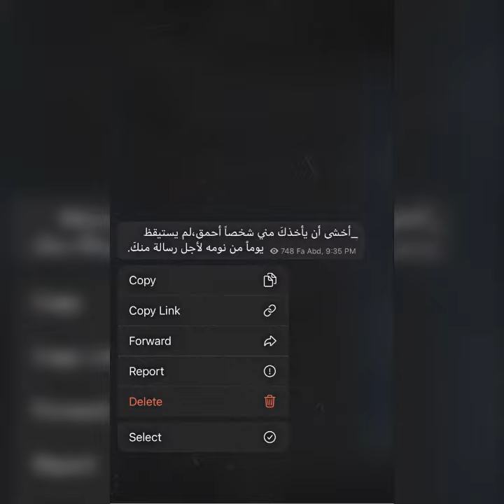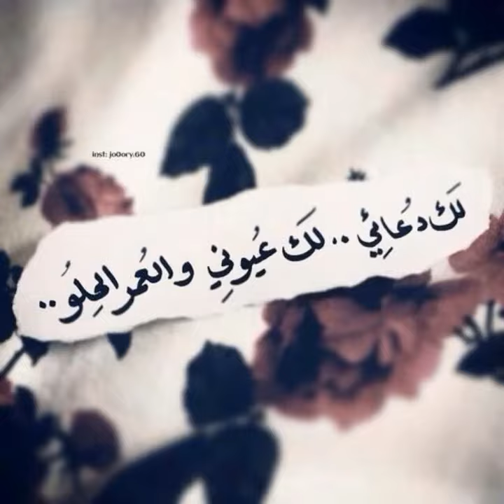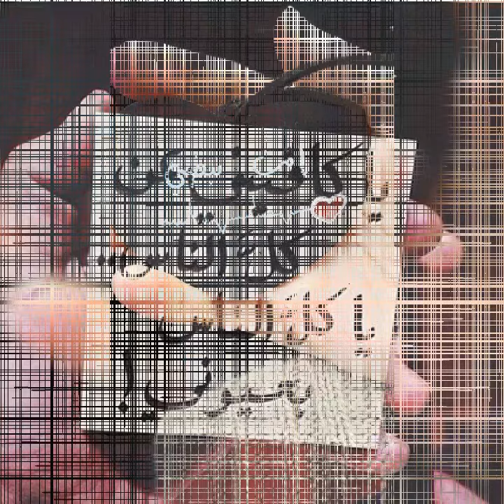رمزيات كتابية حب رمزيات كتابية انستا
رمزيات كتابية انستا,
رمزيات كتابية حب,
رمزيات كتابية حزينة,
رمزيات كتابية دينية,
رمزيات كتابية بناتية,
رمزيات كتابية منوعة,
رمزيات كتابية عن الصداقة,
رمزيات كتابية عن الام,
رمزيات كتابيه,
رمزيات كتابيه انستا,
رمزيات كتابيه حزينه,
رمزيات كتابيه حب,
رمزيات كتابيه منوعه,
رمزيات كتابيه عن الحياه,
رمزيات كتابيه انستا حزينه,
رمزيات كتابيه انستا منوعه,
رمزيات كتابية مضحكة,
موسيقى مع رمزيات كتابية,
رمزيات كتابية عن محرم,
رمزيات كتابية للبنات,
رمزيات كتابية كيوت,
رمزيات كتابية قصف,
رمزيات كتابية غرور,
رمزيات كتابية غزل,
رمزيات كتابية عن الحياة,
رمزيات كتابية عن الحب,
رمزيات كتابية عن القوة,
رمزيات كتابية عن الاب,
رمزيات كتابية عن الصديقات,
رمزيات كتابية عن الجمال,
رمزيات صداقة كتابية,
رمزيات كتابية حسينية,
رمزيات كتابية انستا حب,
رمزيات كتابية جميلة,
رمزيات كتابية جديدة,
رمزيات كتابية تلكرام,
رمزيات كتابية تجنن,
رمزيات كتابية بنات,
رمزيات كتابية اسماء بنات,
رمزيات كتابية 2020
رمزيات كتابية انستا,
رمزيات كتابية حزينة,
رمزيات كتابية بناتية,
رمزيات كتابية حب,
رمزيات كتابية منوعة,
رمزيات كتابية دينية,
رمزيات كتابيه,
رمزيات كتابيه انستا,
رمزيات كتابيه حزينه,
رمزيات كتابيه حب,
رمزيات كتابيه منوعه,
رمزيات كتابية مضحكة,
رمزيات كتابية للبنات,
رمزيات كتابية كيوت,
رمزيات كتابية قصف,
رمزيات كتابية غزل,
رمزيات كتابية غرور,
رمزيات كتابية عن الاخ,
رمزيات كتابية عاشوراء,
رمزيات صداقة كتابية,
رمزيات كتابية جميلة,
رمزيات كتابية جديدة,
رمزيات كتابية تجنن,
رمزيات كتابية تلكرام,
رمزيات كتابية بنات,
رمزيات كتابية 2020
رمزيات حبيبين,
رمزيات حب كتابيه,
رمزيات حب انستا,
رمزيات حبيبين كيوت,
رمزيات حب كتابيه قصيره,
رمزيات حب 2020,
رمزيات حب حزينه,
رمزيات حب مكتوب عليها,
رمزيات حب انستقرام,
رمزيات حب كيوت,
رمزيات حبيبين حسينيه,
رمزيات حبيبين مكتوب عليها,
رمزيات حبيب وحبيبته,
رمزيات حبيبي,
رمزيات حبيبين اجانب,
رمزيات حبيبين فيديو,
رمزيات حب وغرام,
رمزيات حب وغزل,
رمزيات حب وعشق,
رمزيات حب واتس اب,
رمزيات حب واشتياق,
رمزيات حب واتس,
رمزيات حب وعتاب,
رمزيات حب وعشق ابيض واسود,
رمزيات حب هادئه,
رمزيات حب نجمه وماركو,
رمزيات حب نوم,
رمزيات حب نار,
رمزيات حب من طرف واحد,
رمزيات حب مكتوبه,
رمزيات حب مع اغاني,
رمزيات حب محجبات,
رمزيات حب مضحكه,
رمزيات حب مقاطع,
رمزيات حب مفلترة,
رمزيات حب للمتزوجين,
رمزيات حب للزوج,
رمزيات حب للتصميم,
رمزيات حب للايجار,
رمزيات حب للحبيب,
رمزيات حب لون اسود,
رمزيات حب لون ازرق,
رمزيات حب للعيد,
رمزيات حب كرتونيه,
رمزيات حب كبلات,
رمزيات حب كتابيه انستا,
رمزيات حب كرتونيه كيوت,
رمزيات حب كرتون,
رمزيات حب قصيره,
رمزيات حب قديمه,
رمزيات حب رومانسيه قويه,
رمزيات قلوب حب,
قنوات تلكرام رمزيات حب,
رمزيات اشعار حب قصيره,
رمزيات حب فيديوهات,
رمزيات حب فيديو,
رمزيات فيس بوك حب,
رمزيات حب عسكري,
رمزيات حب عراقيه,
رمزيات حب عسكري جديده,
رمزيات حب عشاق,
رمزيات حب عشق,
رمزيات حب عرسان,
رمزيات حب عسكرية,
رمزيات حب عجايز,
رمزيات حب شاشه سوداء,
رمزيات حب شعر,
رمزيات حب شباب وبنات,
رمزيات حب شباب,
رمزيات حب شبابيه,
رمزيات شب وبنت حب,
رمزيات كتابيه شعر حب,
رمزيات شباب وبنات حب كيوت,
رمزيات حب ستوريات,
رمزيات حب سوداء,
رمزيات حب ستوري,
رمزيات شاشه سوداء حب,
ستوريات انستا رمزيات حب,
رمزيات ستوري انستا حب,
رمزيات حب رومانسيه,
رمزيات حب رماديه,
رمزيات حب رومانسي,
رمزيات حب رسم,
رمزيات حب رمادي,
رمزيات حب رومنسيه,
رمزيات حب رسوم,
رمزيات حب دينيه,
رمزيات حب خادع,
رمزيات حب خليجي,
رمزيات حب خبال,
رمزيات تارا مسلسل حب خادع,
رمزيات خلفيات حب,
رمزيات حب حسينيه,
رمزيات حب حالات واتس,
رمزيات حب حزين,
رمزيات حب حلوه,
رمزيات حب حبيبين,
رمزيات حب حرف a,
رمزيات حب حالات واتس اب,
رمزيات حب جيرلي,
رمزيات حب جميله,
رمزيات حب جريئه,
رمزيات حب جديد,
رمزيات بنات جيرلي حب,
رمزيات جيش حب,
رمزيات حب حزينه جدا,
رمزيات حب ثنائي,
رمزيات حب تلكرام,
رمزيات حب تركيه,
رمزيات حب تيك توك,
رمزيات حب تلجرام,
رمزيات حب تخبل,
رمزيات حب كتابيه تخبل عراقيه,
رمزيات حب بنات,
رمزيات حب بدون كتابه,
رمزيات حب بنات وشباب,
رمزيات حب بدون حقوق,
رمزيات حب باللون البنفسجي,
رمزيات حب بنفسجي,
رمزيات حب بدويه,
رمزيات حب ببجي,
رمزيات حب اشعار,
رمزيات حب ايدين,
رمزيات حب اغاني,
رمزيات حب اغاني عراقيه,
رمزيات حب ابيض واسود,
رمزيات حب اجانب,
اريد رمزيات حب,
رمزيات حب 2019,
رمزيات حب انستقرام 2020